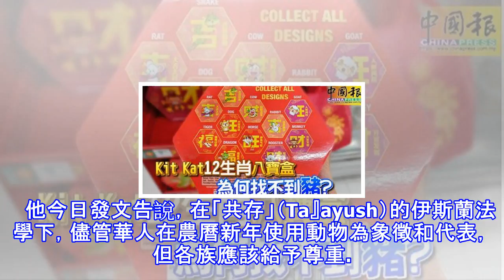伊斯蘭發展局總監：尊重狗年不該「被消失」 !! 贊~~總算有馬來人說出了一句人話 !!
（布城6日訊）基於華人將於本月16和17日慶祝農曆新年（戊戌年或狗年），「狗」年不免引起宗教敏感，在過去也在我國頻頻「被消失」，但大馬伊斯蘭發展局總監丹斯里奧曼慕斯達法說，任何使用動物（狗）為象徵的都應該受到尊重，以維護各族和諧。   他今日發文告說，在「共存」（Ta』ayush）的伊斯蘭法學下，儘管華人在農曆新年使用動物為象徵和代表，但各族應該給予尊重。  「這與伊斯蘭的『中庸』（wasatiyyah）方法一致，況且這已成為政府政策。」  他補充，各造需要以明智方式了解共存的精神，以延續我國多元種族和宗教的團結。  除了「狗」外，過去「豬」在我國也頻頻「被消失」，除了前年的賀歲電影《西遊記之...